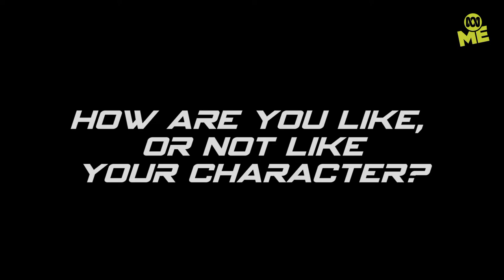How are you like (or not like) your character? | Born To Spy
Acting is a little easier when you’re exactly like your character! Find out which cast members are complete opposites to their characters, and which ones are basically twins!

Yu Na and Min Park want more excitement in their lives, but they don’t realise just how crazy things will become when they discover that their once unremarkable parents are actually international spies and have disappeared in suspicious circumstances!

Well done! You've reached the fresh Aussie corner of YouTube. Here you'll find the hottest Australian shows for school-aged kids, meet the next gen of Aussie talent, unlock bonus episodes, behind the scenes and bloopers PLUS you'll get access to exclusive content you can’t find anywhere else. Watch it here first on ABC ME!

Online - abc.net.au/abcme/